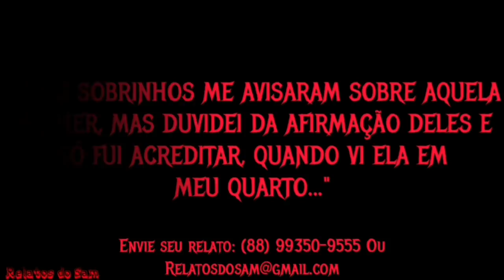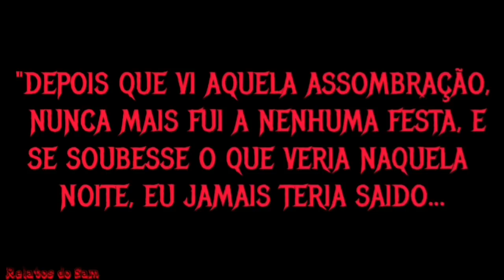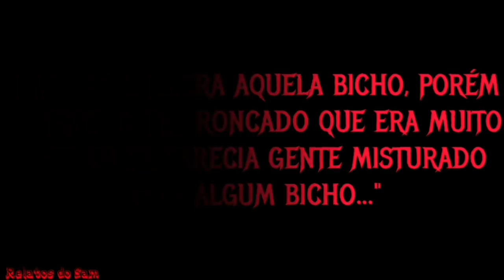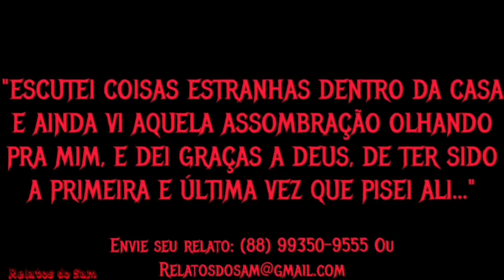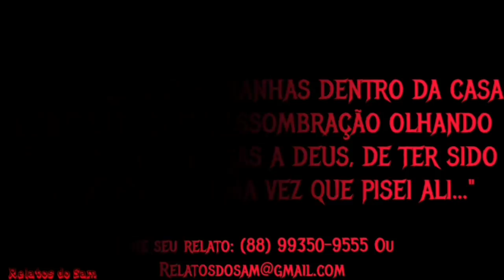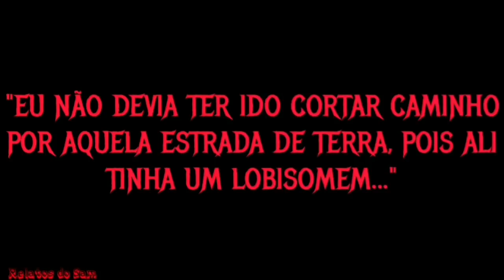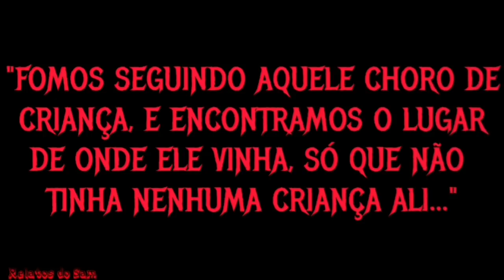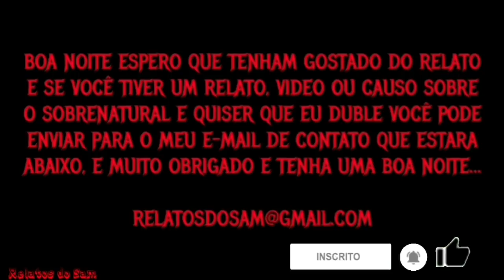Compilado de Relatos Assombrosos da Família Silva - Partes 1 e 2